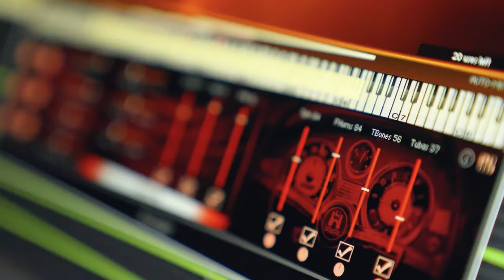Kirk Hunter Kinetic Brass Motion Engine - Trailer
At the time of this publication, there does not exist another instrument that can let you play FOUR short sample brass sections (trumpets, French horns, trombones and tubas) at the SAME TIME.

But with Kinetic, you get the entire brass section in one instrument. That means you get a separate timeline for each section.

Each timeline contains 64 note or rest events and can be divided into up to 4 "regions". And you can have each timeline play a different pattern whether you hold down a single note or chord!